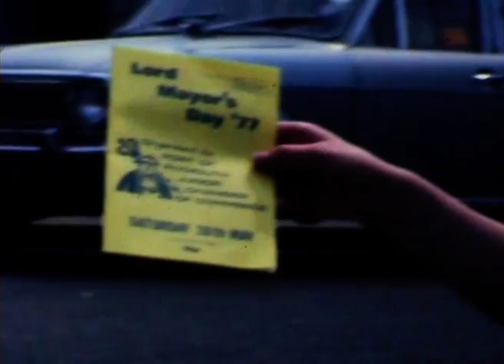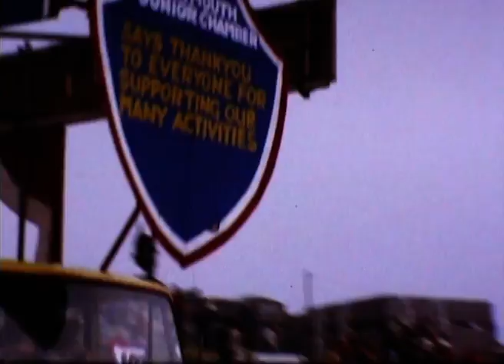Lord Mayor's Day Procession, Plymouth Hoe 1977 - Super 8mm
Caught on Super 8mm film with (some!) original sound this video showcases the Lord Mayor's Day procession along Plymouth Hoe during the Queen's Silver Jubilee in 1977.

Featuring marching bands, majorettes, carnival floats and a giant pasty, as well as Royal Naval and Royal Air Force demonstrations (including a Vulcan bomber and Red Arrows flypast) this is an amazing time capsule of the festivities from the period.

Complete with footage of a giant crown on Drake's Island!